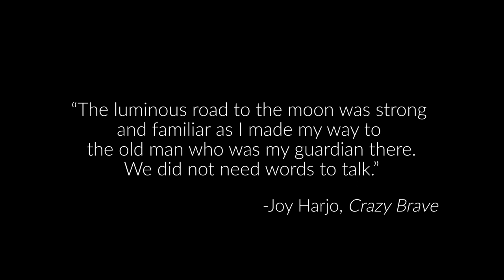The Fanfare Project - HEARNE: The Luminous Road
Flutist Nathalie Joachim performs Fanfare Project commission The Luminous Road composed by Ted Hearne on piccolo.